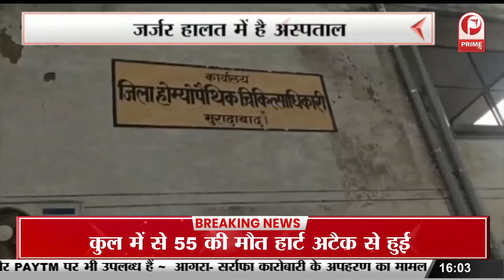विधानसभा में सीएम योगी ने की सर्वदलीय बैठक || Prime Tv